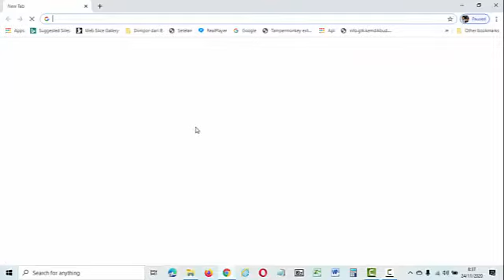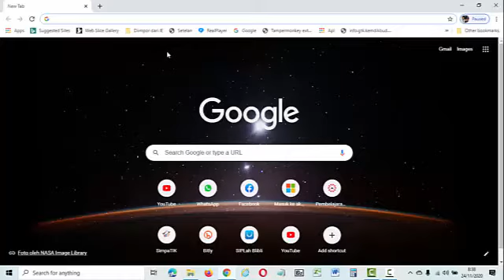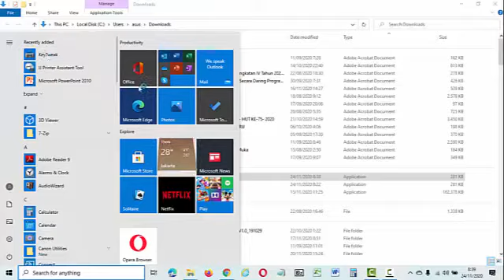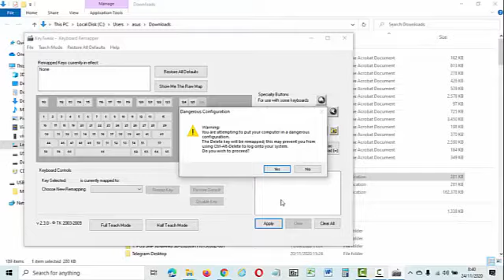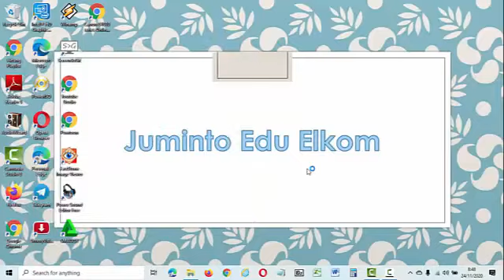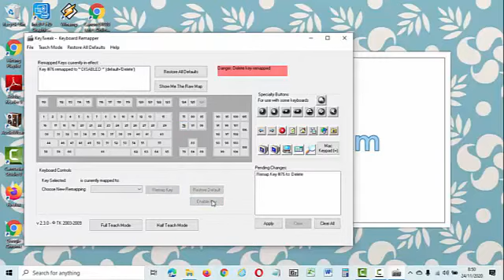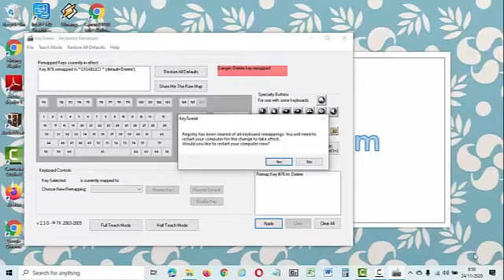Cara Mengatasi Tombol Keyboard Laptop yang Konslet // Troubleshooting Short Laptop Keyboard Keys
Berikut saya berbagi Cara Mengatasi Tombol Keyboard Laptop yang Konslet. Bila ada pertanyaan silakan isi komentar di bawa ini atau WA ke 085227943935.
Jika ada manfaatnya, Jangan lupa berbagi kepada teman2, yah..Indahnya berbagi.
Lihat juga video berikut di bawah ini:
Keyboard#tombolkonslet#